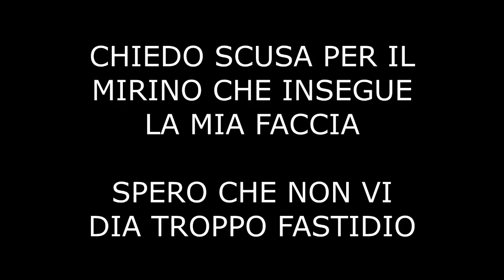Perché DOVETE provare lo sci tra i PALI se VOLETE MIGLIORARE